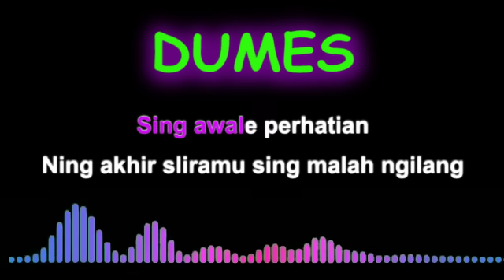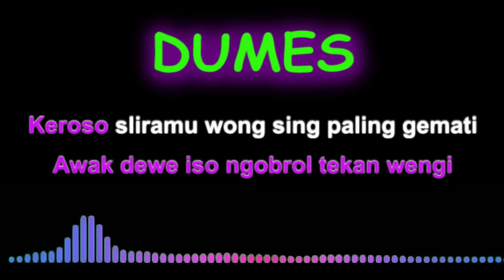DUMES Karaoke Nada Wanita ( WAWES feat GUYON WATON )